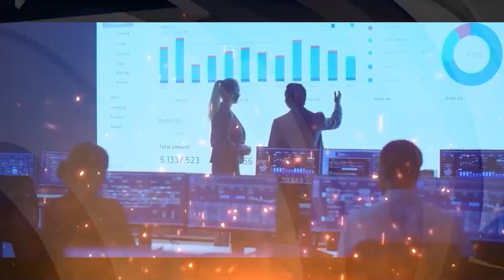Kaleidoscope Lets Talk with Nielsen IQ's Therica Miyanadeniya on Consumer Trends 20 Jan 23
time's are tough and not getting any better is what NielsenIQ's Therica Miyanadeniya says in Kaleidoscope S4IG Let's Talk.